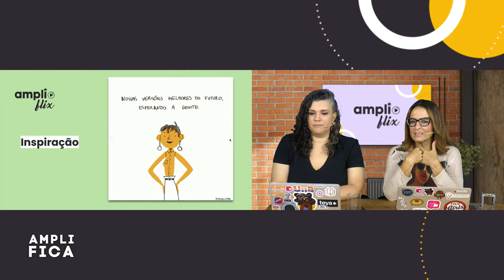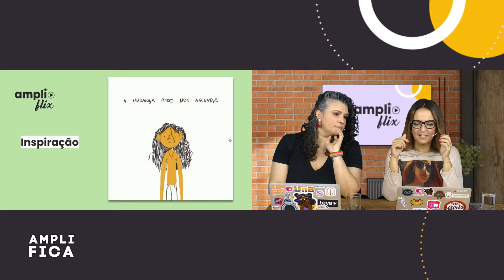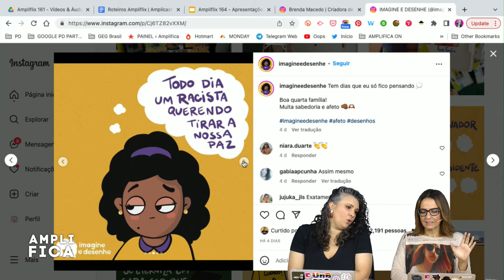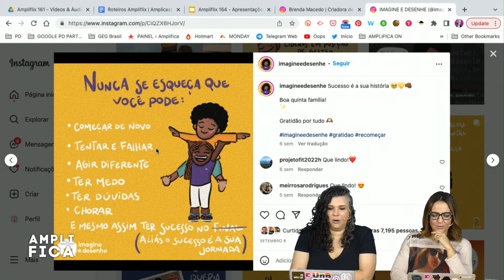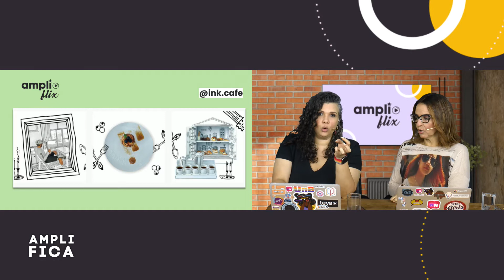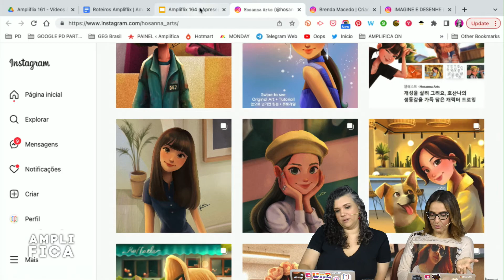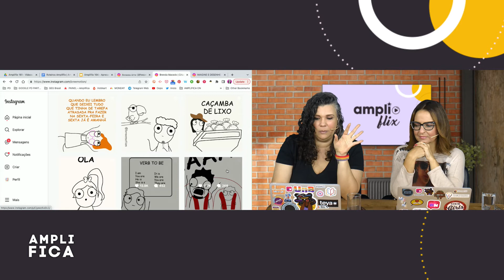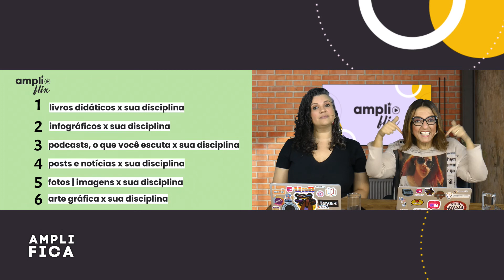AMPLIFLIX 164 | Artes gráficas como fonte de ideias para suas aulas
Descrição: No Ampliflix 164, continuamos explorando o Instagram para te dar ideias para mais dinamismo e surpresa em suas aulas com o uso de perfis de artes gráficas. Confira neste episódio várias dicas práticas. Solta o play!

👉 Para receber informações em primeira mão sobre os nossos projetos assine nossa newsletter

👉 Para receber informações em primeira mão sobre os nossos cursos assine nossa newsletter

👩‍🏫 Carla Arena
👩‍🏫 Samara Meira